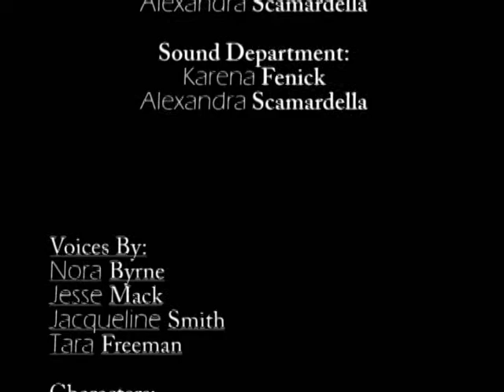I Want Candy